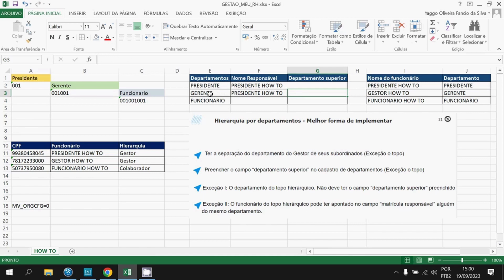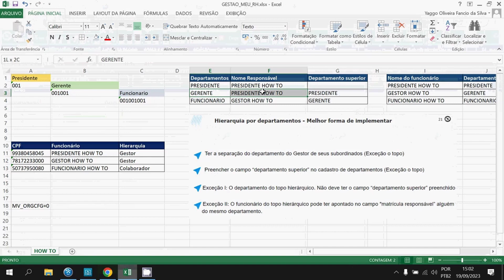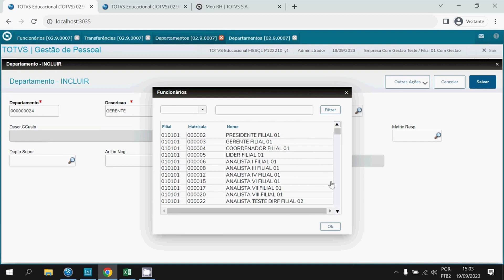How To | MP - App Meu RH - Hierarquia por Departamento - Parte 2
Nesse vídeo, estamos demonstrando como é feita a estrutura de hierarquia para aprovação de solicitações no Meu RH.